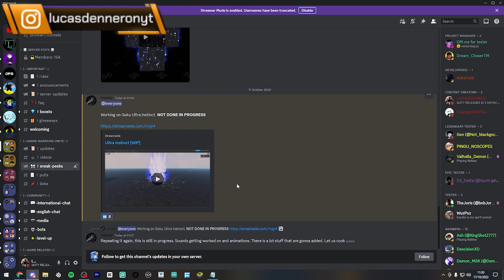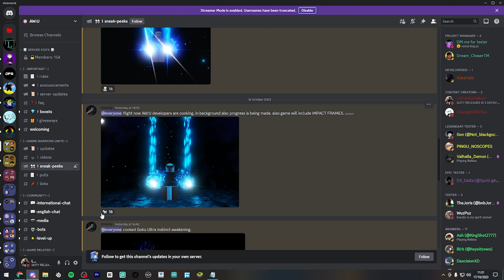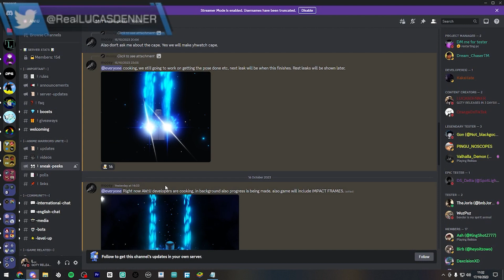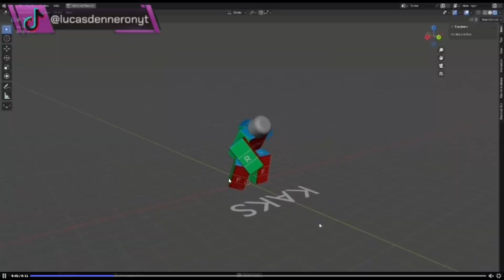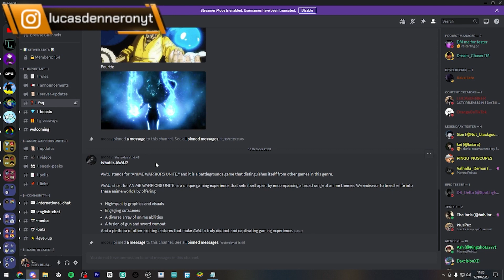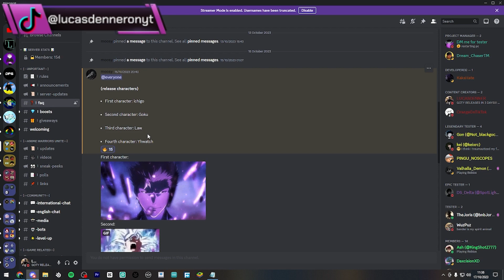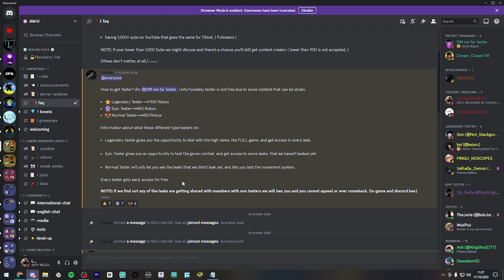This Might Be The BEST New Roblox Battlegrounds Game... | Anime Warriors Unite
So today we look at a new upcoming Roblox battlegrounds game that is currently in development. We are on the road to 10K!

If you enjoy my content a Sub would be greatly appreciated. Hope you have a good day/night!